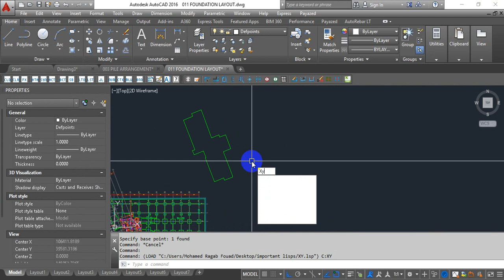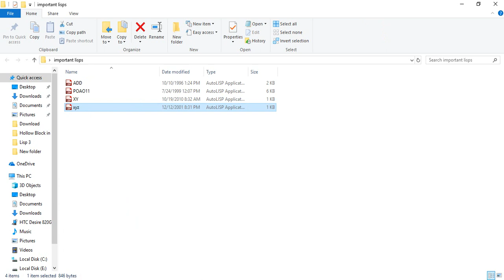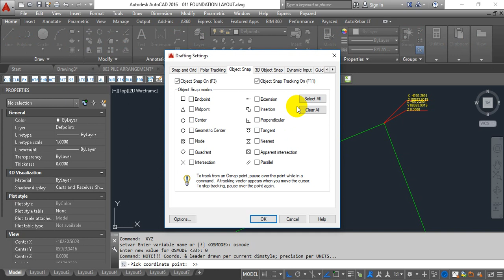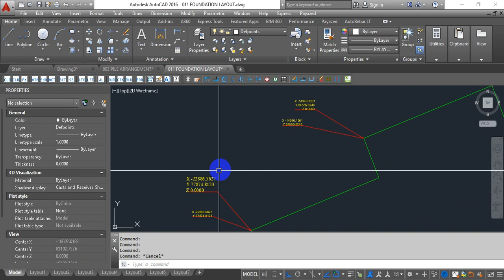XY & XYZ Lisp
XY & XYZ Lisp  هذا الليسب يقوم باستخراج احداثيات النقاط